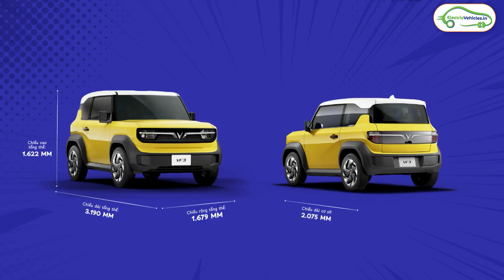2 Door 4 Seater Compact SUV Electric Car🤩 | Vinfast VF3 | Electric Vehicles India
Vinfast has announced specifications of their newly launched electric car. The Vinfast VF3 tiny electric car gets 42bhp motor and company is claiming a range of 210 kms on a single charge. Brand received 27,649 bookings within 66 hours from the launch.